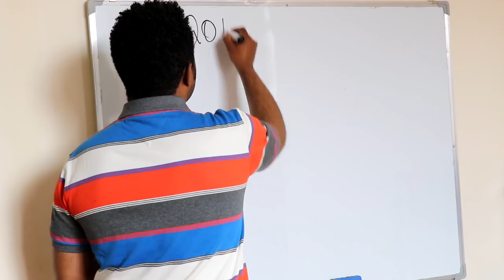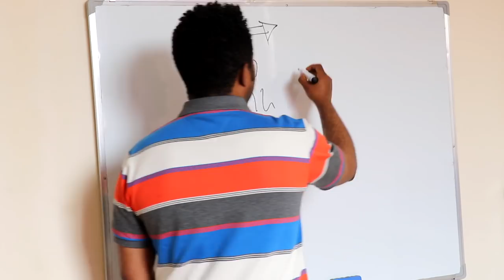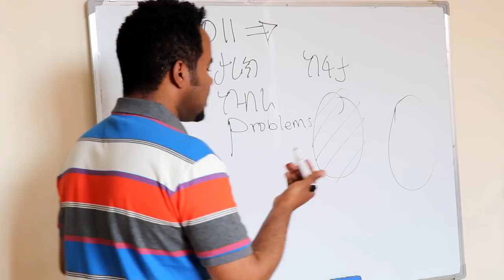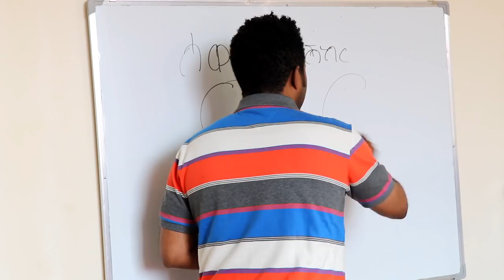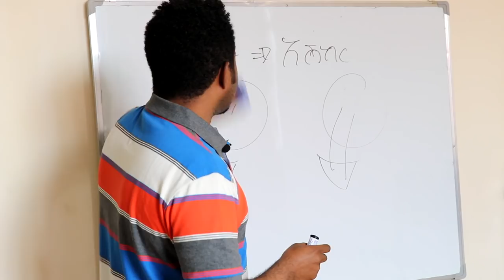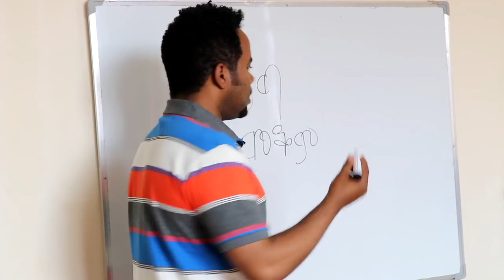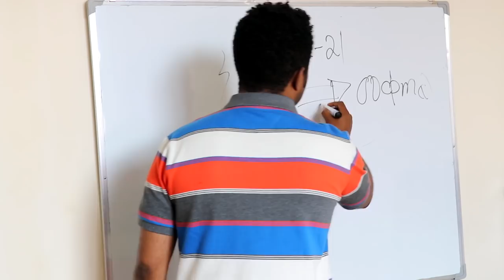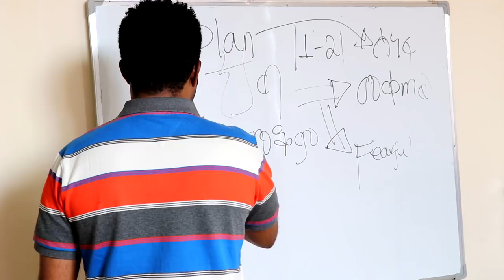የየትኛውም ስኬት የመጀመሪያው ቁልፍ፡፡